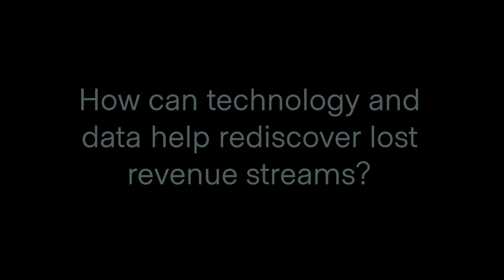Deluxe Chats with Kristopher Lazzaretti, EVP of Data-Driven Marketing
We met with Kristopher Lazzaretti, EVP of Data-Driven Marketing at Deluxe, to discuss the importance of personalized trigger marketing and how data can help rediscover lost revenue streams.